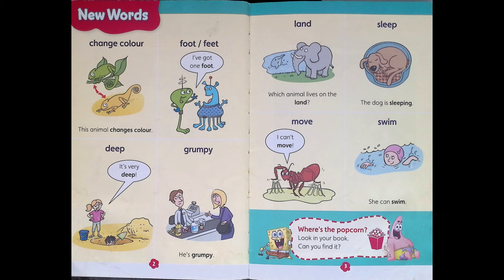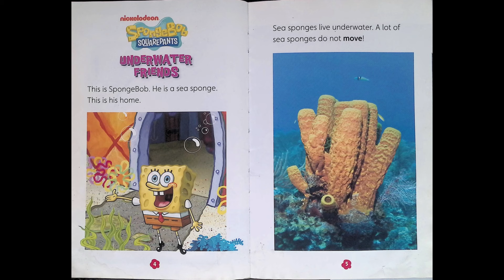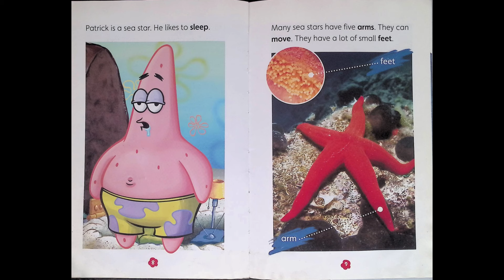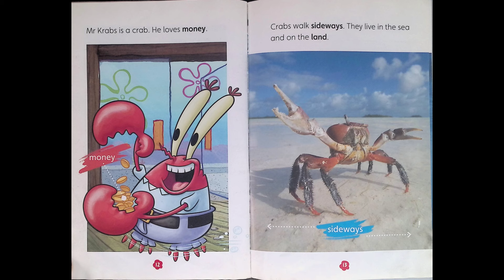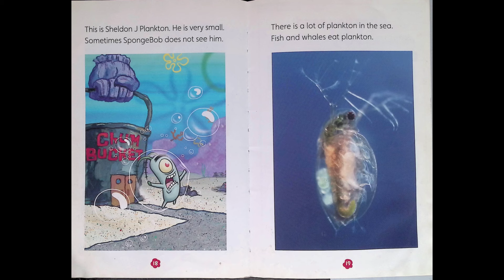Spongebob Squarepants: Underwater Friends